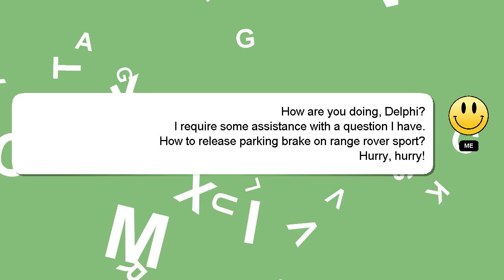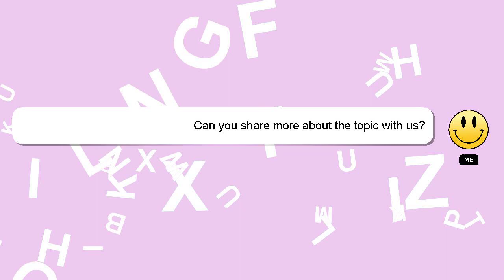How to release parking brake on range rover sport?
An introduction to myself in a few words, Hi, my name is Delphi, nice to meet you. I am here to assist you in getting the answers you need. - How to release parking brake on range rover sport?

*2 What we are experimenting :*